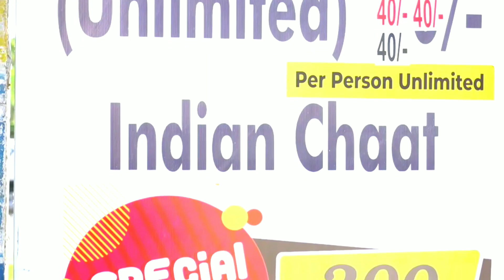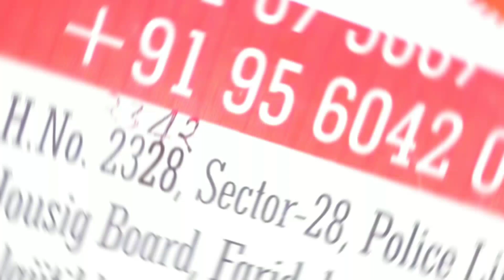Unlimited Golgappe in Just Rs.40 only | Golgappe Challenge | Bala ji Tikki wala | Faridabad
Hello Dosto,

Here we are Exploring Unlimited Golgappe in Just Rs. 40 in Faridabad at Bala ji tikki wala.

Eat Unlimited Golgappa in Just Rs. 40 at below mention location near Sector 28 Metro Station. You want to do this type of Golgappa challenge go there and make your own record also invite your friends for the challenge,

Unlimited Golgappe = 1 Per Person

Guess the winner and mention the name of the winner in the Comment Box.

Address:-
Bala Ji Tikki Wala
Near Sector 28 Metro Station
Faridabad -121001

Keep Support and Mention your suggestions in the comment box